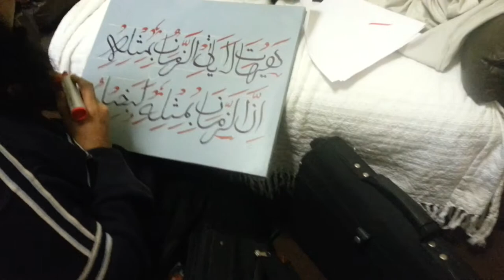Arabic poem in arabic calligraphy